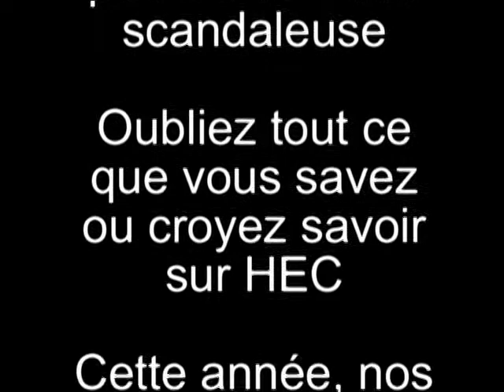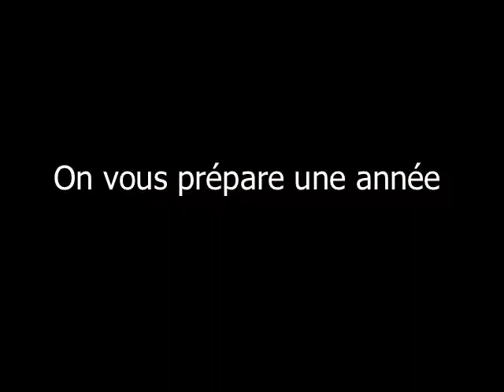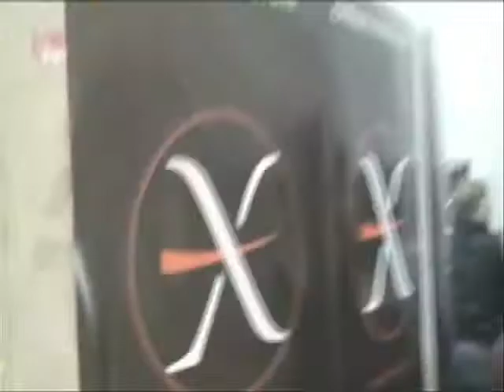HECXELCIUS Movie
Film de rentrée de l'Assoc 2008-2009
(Dés)Intégration
Accueil des 1er Bacs